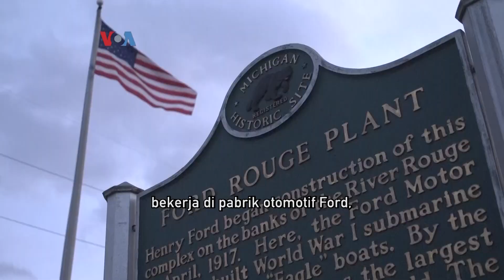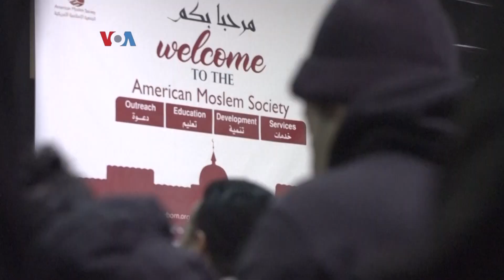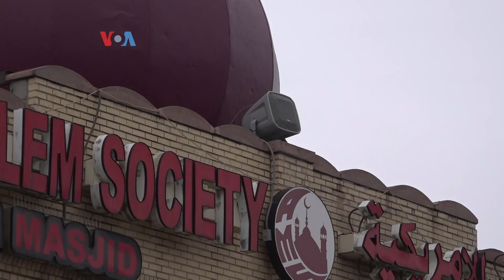Masjid Dearborn Rangkul Generasi Muslim Muda Amerika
Masjid Dearborn di Michigan berdiri selama 8 dekade, namun keberadaannya tak lekang dimakan waktu. Tidak sebatas tempat ibadah, tapi juga pusat kegiatan masyarakat Muslim di kota tersebut. Dewan Masjid kini juga fokus mendidik generasi muda agar selalu bangga akan identitas mereka sebagai Muslim.